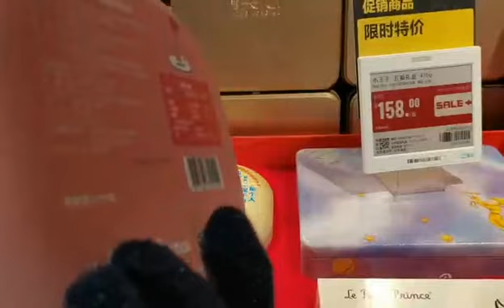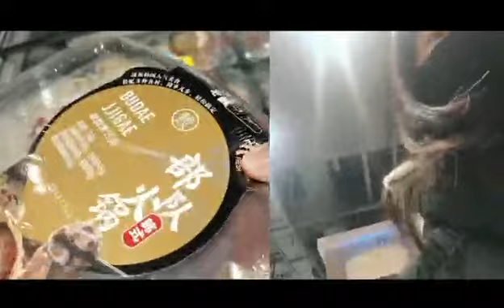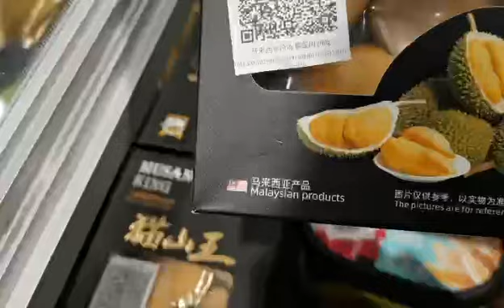พาดูsupermarketของแจ๊คหม่าก่อนช่วงตรุษจีน มีอะไรน่าสนใจบ้าง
สวัสดีค่ะเพื่อน ๆ ทุกคน วันนี้ถือเป็นวันสิ้นปีของคนจีนนะคะ เรียกว่า วันฉูซีค่ะ ส่วนพรุ่งนี้ก็จะเป็นวันที่ 1 ของปีใหม่จีน เข้าสู่ปีนักษัตรเหลาหู่ หรือ เสือ นั่นเอง ขออวยพรให้เพื่อนทุกคนมีความสุข เจริญก้าวหน้าในสิ่งที่ตนเองตั้งใจทำนะคะ โชคดีเฮง ๆๆๆ รับตรุษจีนค่ะ

ประมวลภาพ เสินโจว13 ขึ้นสู่สถานีอวกาศเทียนกง

ขอบคุณเพื่อน ๆ ทุกท่านที่เข้ามาชมอัพเดทข่าวสารจากประเทศจีน ดูภาพท่องเที่ยวในจีน หรือผู้ที่สนใจเรียนภาษาจีนกับ Ann Laoshi ผ่าน Youtube Channel นะคะ
หากเพื่อน ๆ ชอบใจช่วยกด Like และกดติดตาม Subscribe ช่องภาษาจีน  แอนเหล่าซือด้วยนะคะ ขอให้ทุกท่านโชคดีนะคะ 😘❤️😉

👍ช่องทางติดต่อสื่อสาร